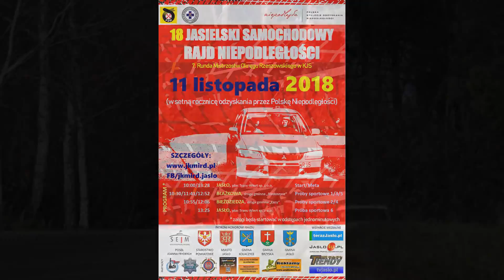KJS 18 Jasielski Rajd Niepodległości 2018-11-11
KJS 18 Jasielski Samochodowy Rajd Niepodległości

Gmina Brzyska – próba sportowa PS 1/3/5 Błażkowa (Biedoszyce)
Gmina Kołaczyce – próba sportowa PS 2/4 Bieździedza (Bieździadka)
Miasto Jasło – próba sportowa PS 6 Trans-Wiert

7 Runda Mistrzostw Okręgu Rzeszowskiego PZM w KJS

All footage has been filmed by me.
Videos on this channel are 100% Original